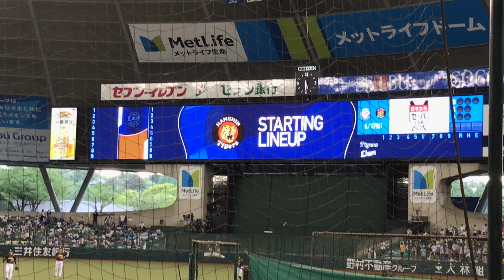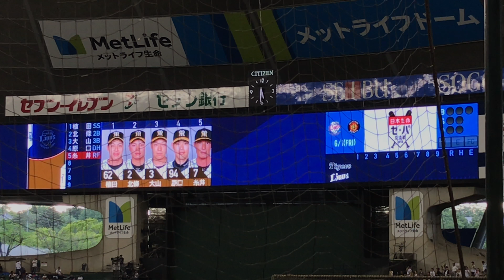虎が埼玉に乗り込む！2018年6月1日阪神タイガースのスターティングメンバー発表！